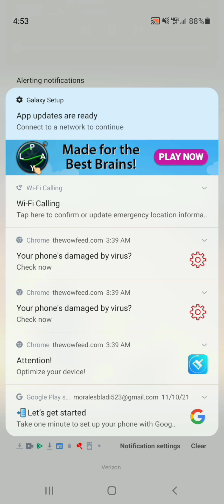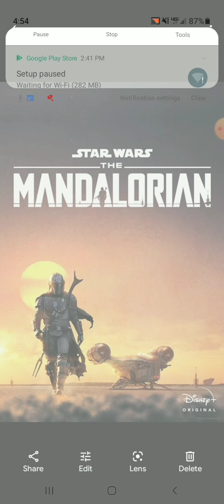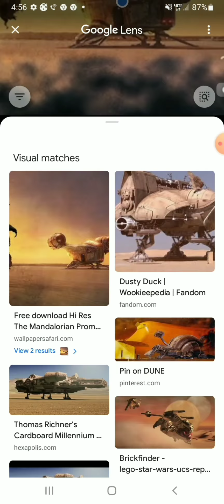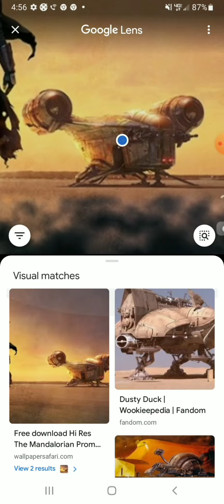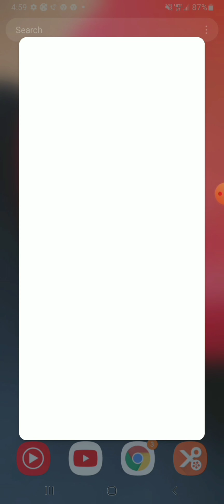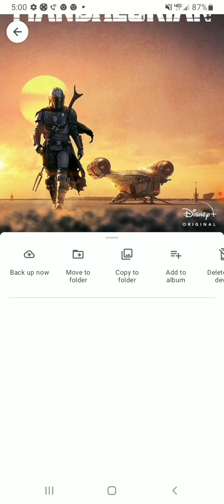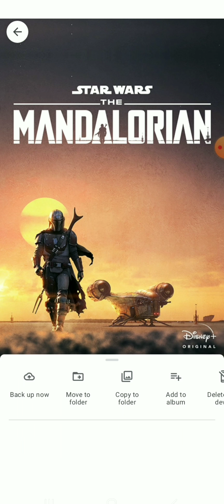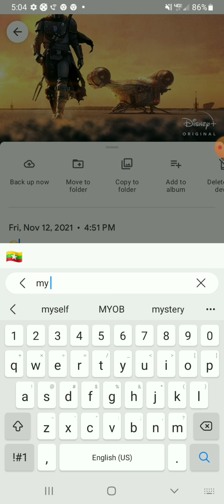Star Wars the mandalorian (2019) TV series review for happy 2th anniversary to disney plus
guys today's Disney plus day thank you for Mickey Mouse and everyone you guys are awesome Star Wars the mandalorian is one of my favorite Star Wars franchise guess what baby Yoda is one of my favorite Star Wars characters he so cute